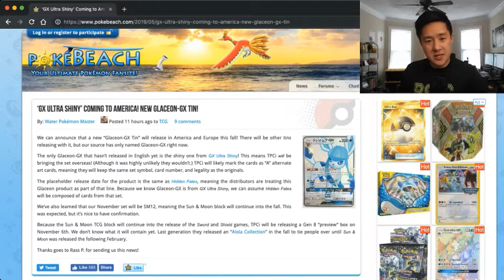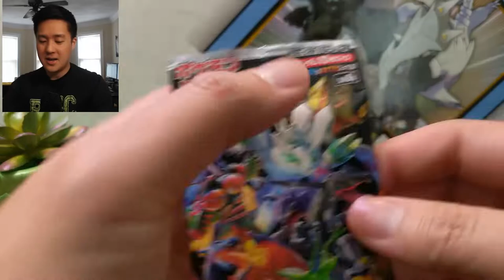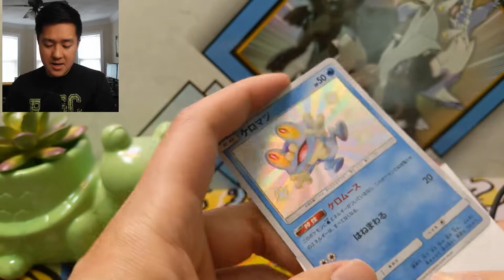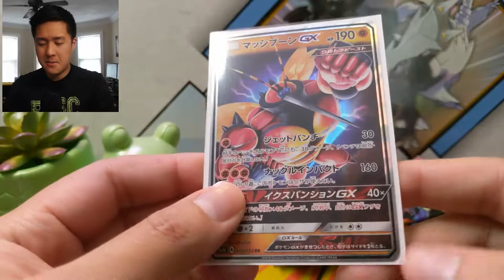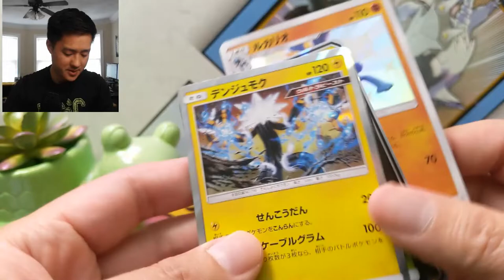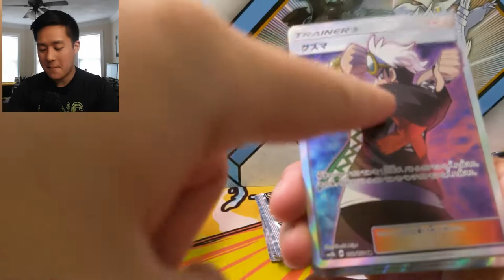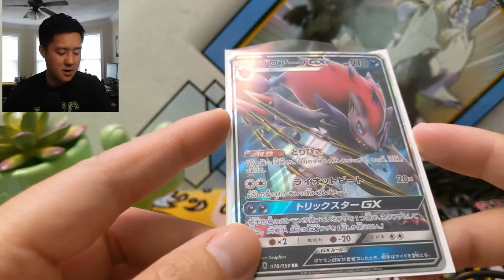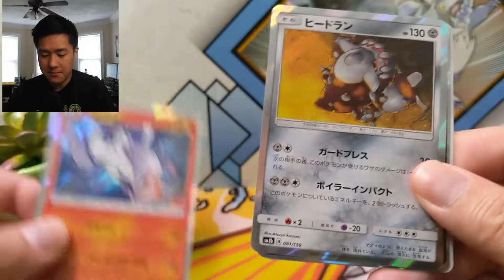Pokemon TCG Ultra Shiny GX English PRINT IN FALL!? + Japanese Opening!